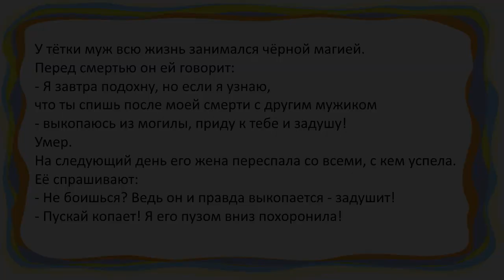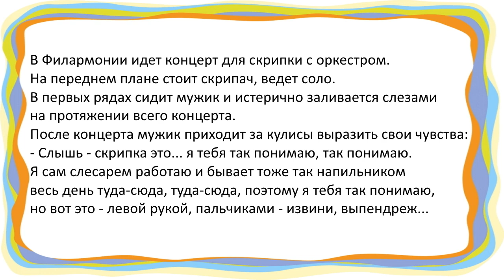Сборник ЗАМЕЧАТЕЛЬНЫХ анекдотов 154 😅👍